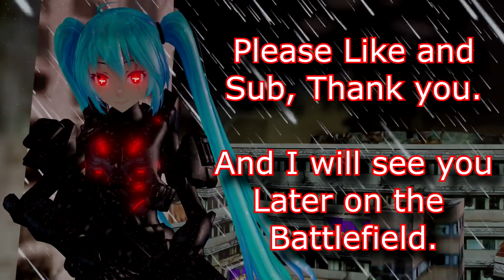APHRODITE - Melissa [MMD Video]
~[FTC/COPPA]~ Not made for Kids!

MMD Motion Made by:
Kler Rinslet (Sub to them)

Audio:
Mythologica Song (By OFRIN)

Models:
Melissa Bunny (By Triixon)
Caution tapes (By Nodiel-71)

Map:
PNG image

COPYRIGHT